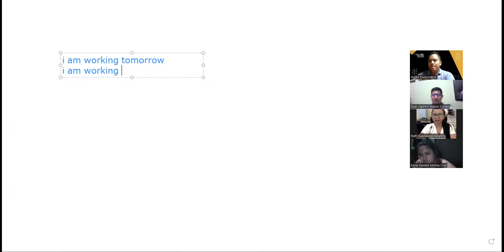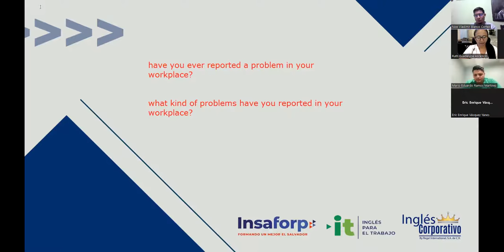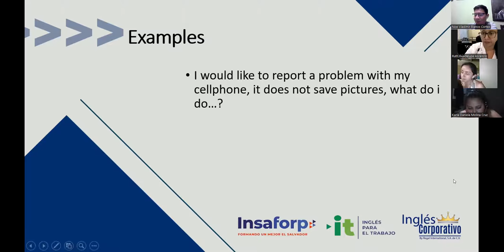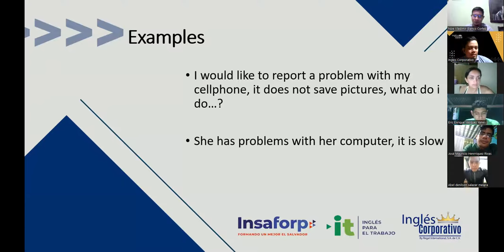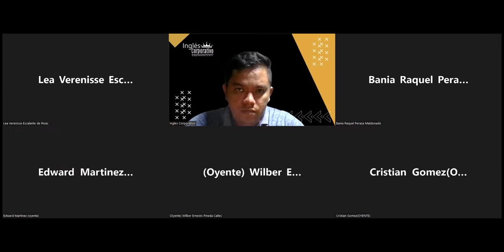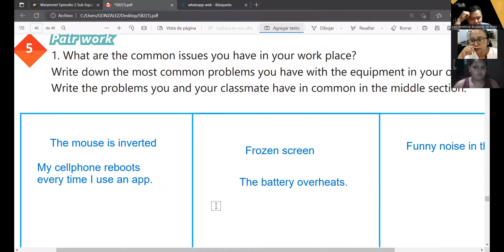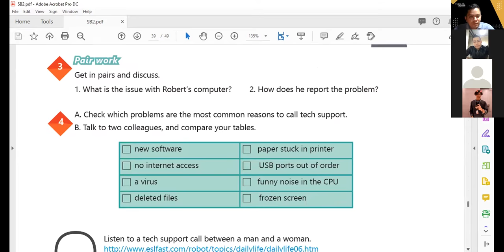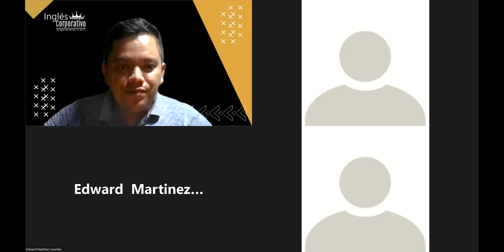Inglés Corporativo-22-08-2022-Ways to report a problem